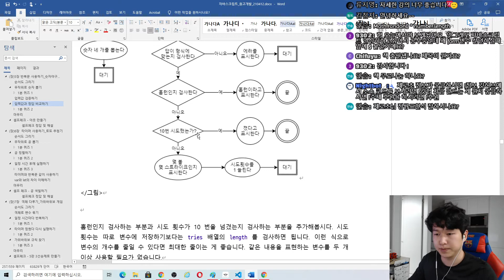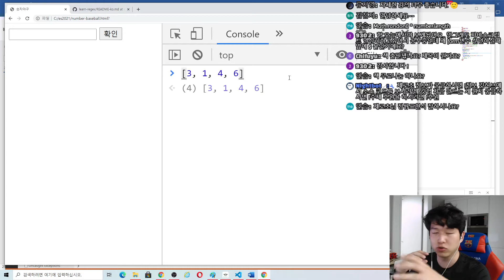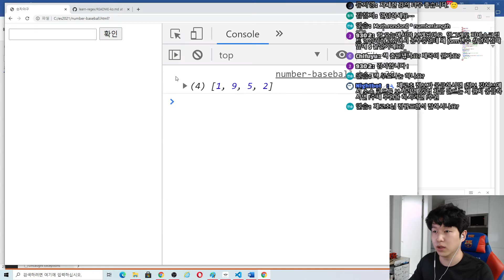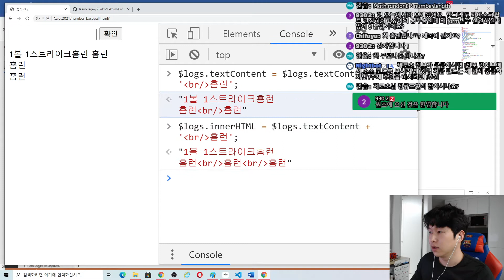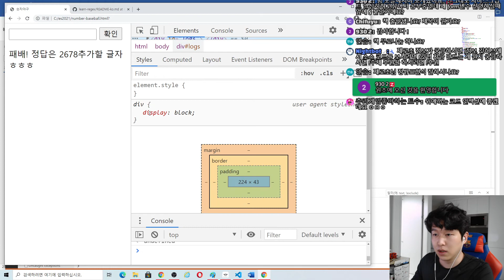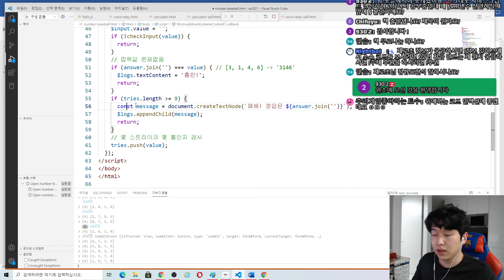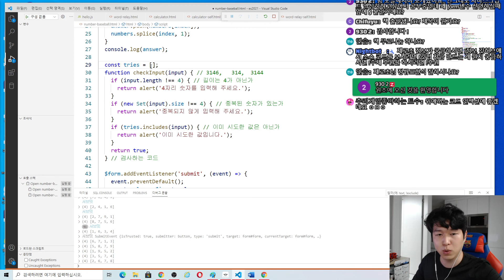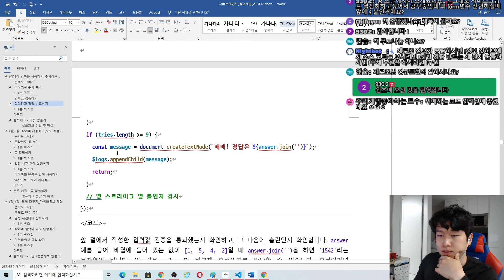자바스크립트 강좌 5-5. 홈런인지 검사해서 표시하기